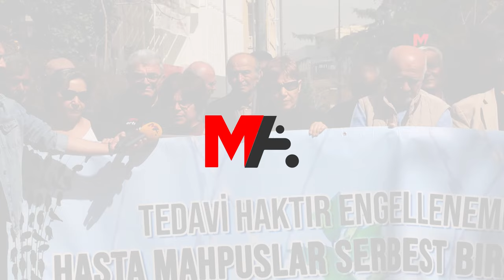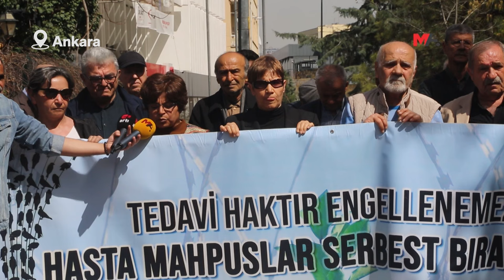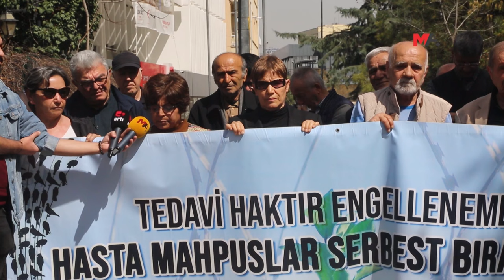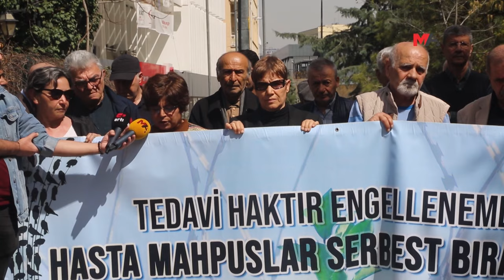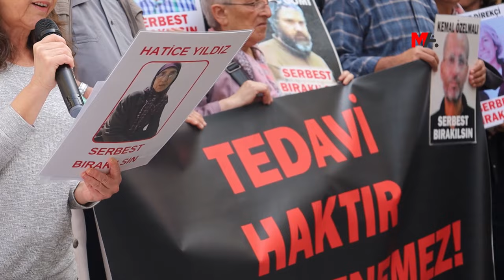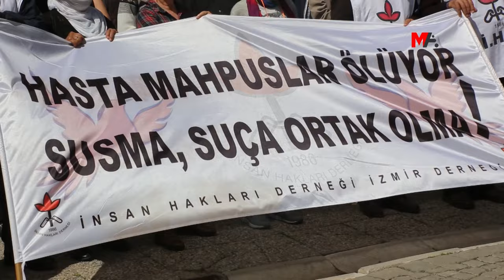HASTA TUTSAKLARIN TAHLİYESİ İÇİN ADALET ÇAĞRISI YAPILDI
Cezaevlerinde yaşamlarını tek başına sürdüremeyen ağır hasta tutukluların serbest bırakılması için İstanbul, Ankara ve İzmir’de basın açıklaması yapıldı.